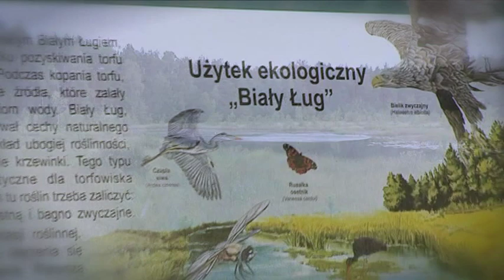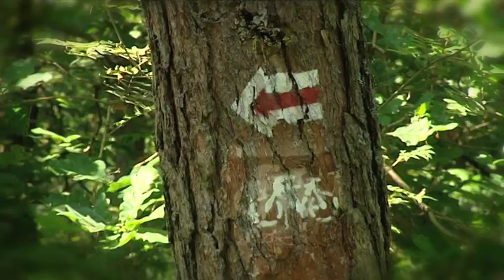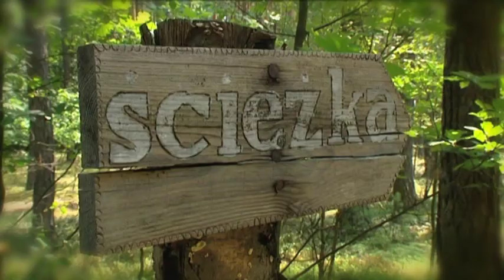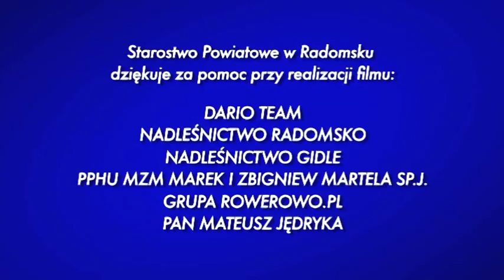Rowerem przez Powiat Radomszczański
Jeśli uwielbiasz wycieczki rowerowe w Powiecie Radomszczańskim znajdziesz coś dla siebie. Proponujemy leśne ścieżki i kontakt z przyrodą lub drogi asfaltowe o małym natężeniu ruchu. Istnieją tu trasy rowerowe dla amatorów, jak i trudniejsze ścieżki dla wymagających - amatorom mocnych wrażeń podczas downhill'owych zjazdów polecamy zwłaszcza trasy na Górze Kamieńsk.